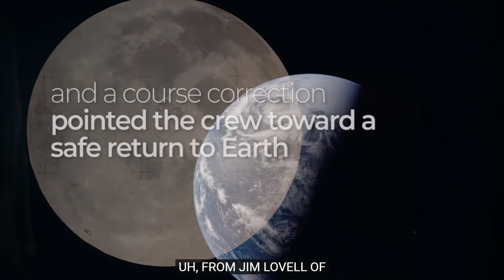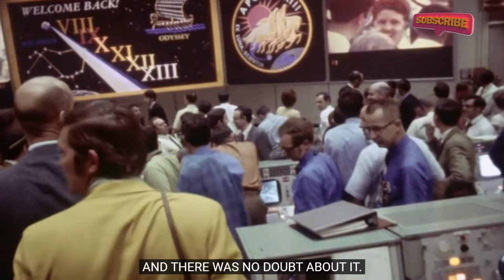4k - Apollo 13 'Houston, We've Had a Problem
4k - Apollo 13 'Houston, We've Had a Problem